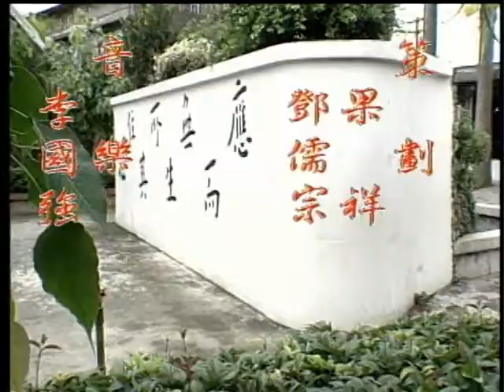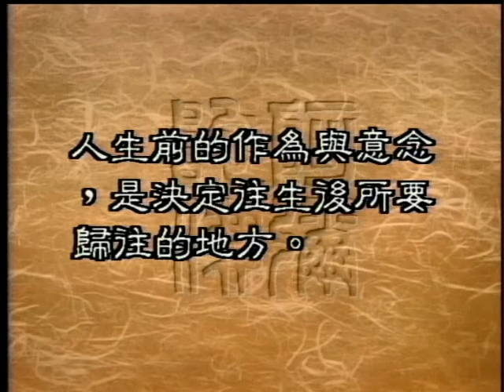死往何處去(二)佛法的看法（聖嚴法師-大法鼓0777）DVD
從佛法的觀點來說，眾生死亡之後究竟往何處去呢？   我們談到一般人恐懼死亡，是不知道死亡以後會怎麽樣，會到哪裡去？　按照佛法的說法，人死後究竟往何處去呢？